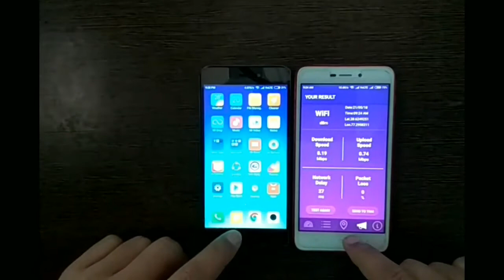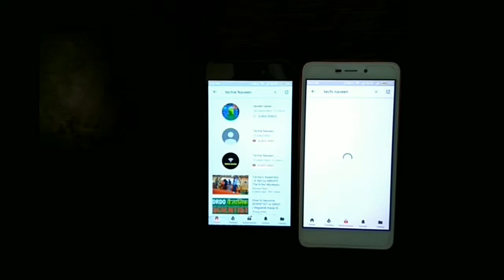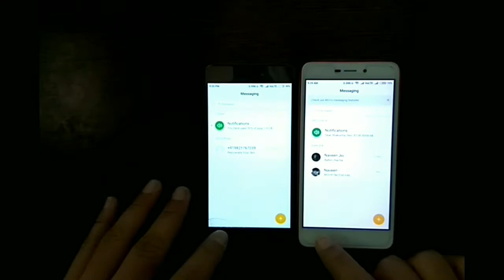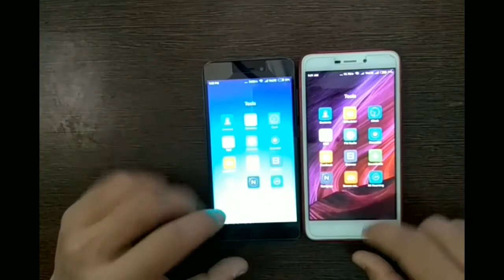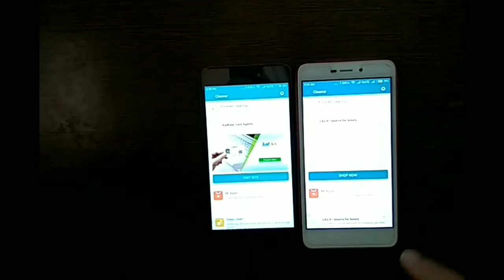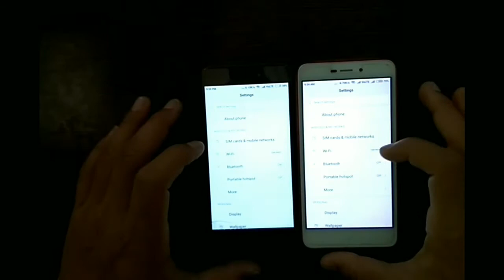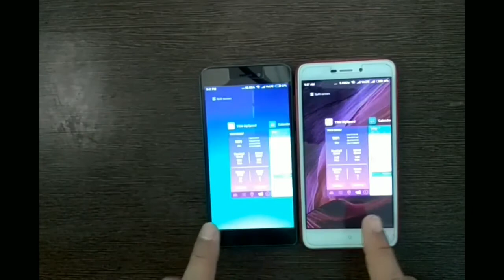Redmi 5A VS Redmi 4a : speed test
i have tested worlds most  selling smart phone  {2018 quarter 1} and its  Predecessor redmi 4a  this is just speed test in identical scenario .